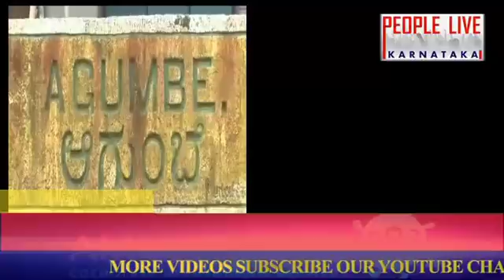||AGUMBE GHATI OPPEN ||